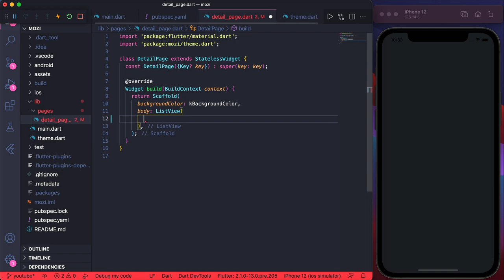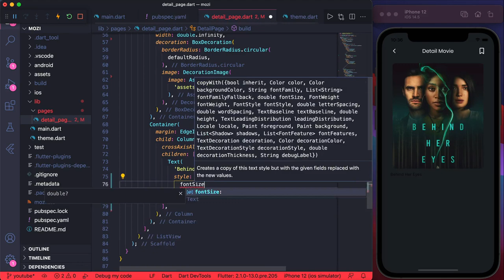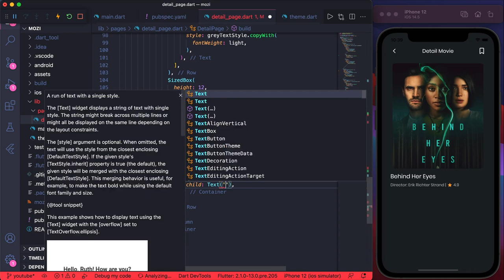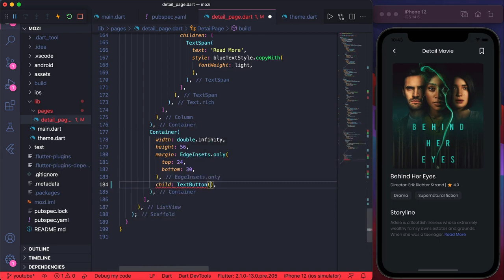Movie App - Flutter UI Design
Hi people with the spirit of learning, pada kali ini kita akan mempelajari
slicing desain dari Figma ke Flutter